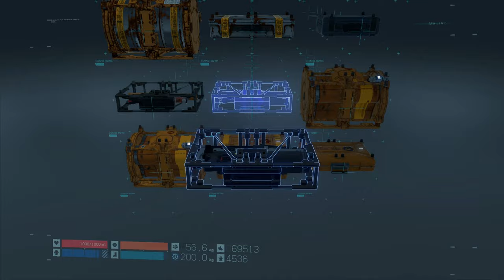Death Stranding - Distribution Center North of Edge Knot City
Death Stranding.

Sam journeys to Edge Knot City.